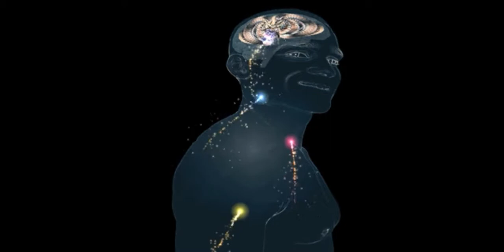Deep Breathing and Your Brain